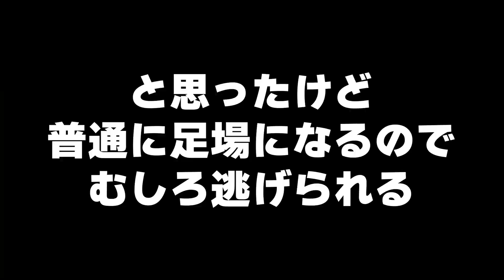【ARKタエニアステラ】第04話 ライフルvs海サソリ！まさかの結末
🔻 以下詳細 🔻
🌸この動画の再生リスト🍡